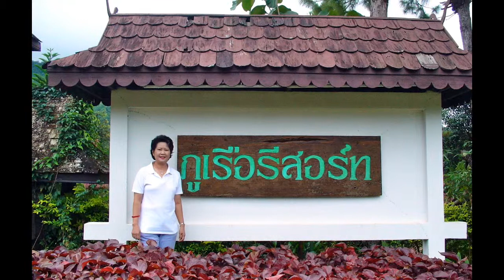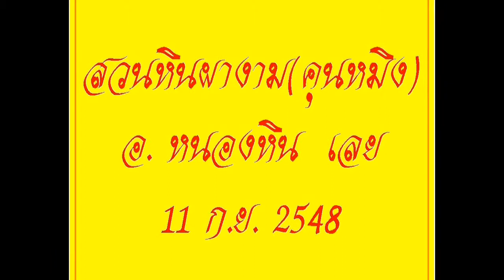Udornthani - Nongkha - Loei P 3